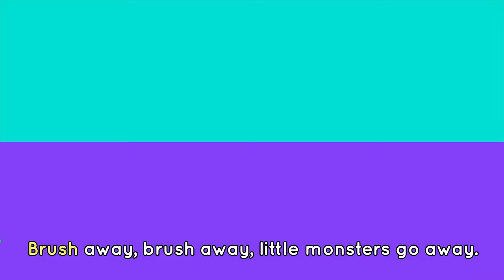BRUSHING TEETH SONG 🦷🪥 Brush your teeth 🎶 Songs for kids | Lingokids